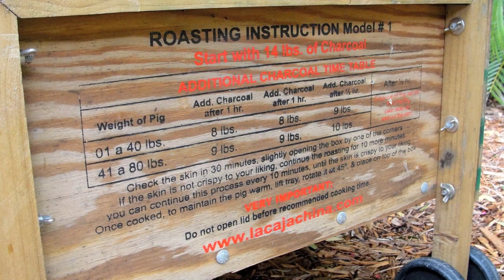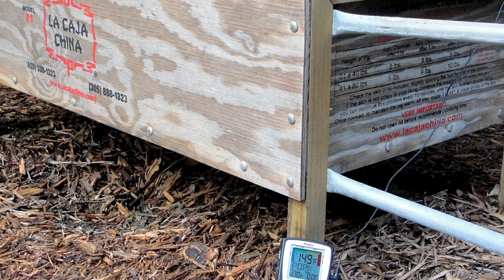Lechon Asado (Cuban Roast Pork) made in "La Caja China"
to get the ingredients, and watch over 150 free video recipes!

How to prepare and cook Healthy Recipes: Lecho Asado (Cuban Roast Pork)

"Your Choices Today, Will Shape Who You Become Tomorrow"